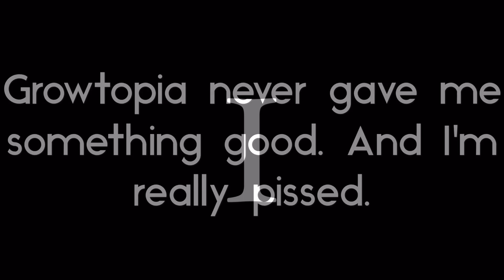Growtopia| Blasting super fireworks!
So I wasted 155 wls. I AM ANGRY😡

✔️Oh Oh! And SHARE!